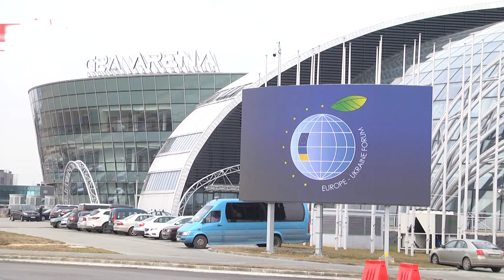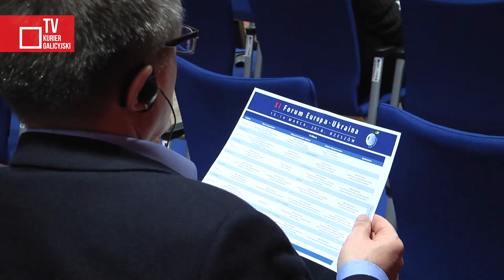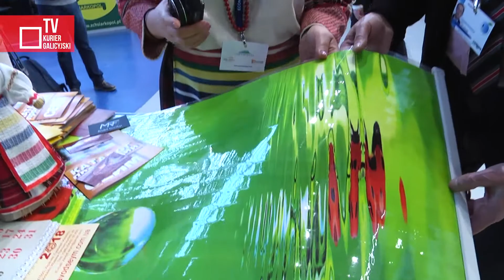XI Forum Europa–Ukraina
Około 800 uczestników z prawie 30 krajów wzięło udział w XI Forum Europa–Ukraina, które odbyło się w dniach 13–14 marca w podrzeszowskiej Jasionce. Tematem przewodnim tegorocznej edycji forum była modernizacja i rozwój potencjału Ukrainy. Politycy, biznesmeni, ludzie nauki oraz samorządowcy z Ukrainy, Polski, Węgier, Rumunii, Niemiec i innych państw rozmawiali o problemach Ukrainy i jej relacji z krajami Unii Europejskiej, w tym również o trudnych relacjach polsko-ukraińskich.

redaktorzy wydania - Eugeniusz Sało, Konstanty Czawaga
zdjęcia i montaż - Eugeniusz Sało
współpraca - Andrzej Borysewycz